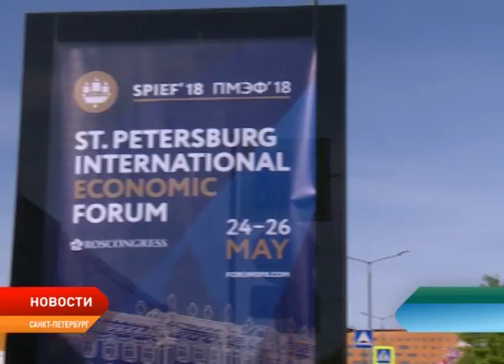На ПМЭФ обсудили внедрение умных цифровых технологий в городскую среду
Умный город — город удобный для людей. На Петербургском международном экономическом форуме участники дискуссии «Умная среда: новый уровень развития городов» обсудили внедрение цифровых технологий в городскую инфраструктуру. По мнению экспертов, модернизация городской среды сейчас вышла на новый уровень — речь идет уже не о простом благоустройстве, а о создании принципиально нового качества жизни за счет использования современных технологий.